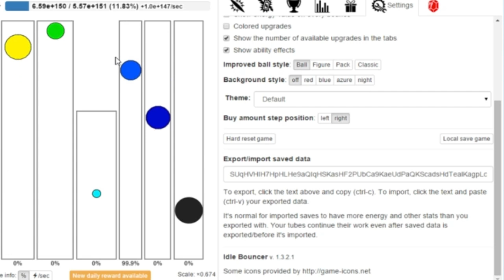Let's play Avernum 3 partie 7 : Les masques tombes (1/4)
C'est lors de ma recherche de trouver la source du problème des Alien beast que le voile est enfin tombé. Il est temps de régler nos comptes...

Au programme :

-1:54 : On continue les recherches
-16:31 : Révélation
-30:06 : Un combat perdu d'avance
-41:31 : Le dernier obstacle
-50:23 : La ville déserte